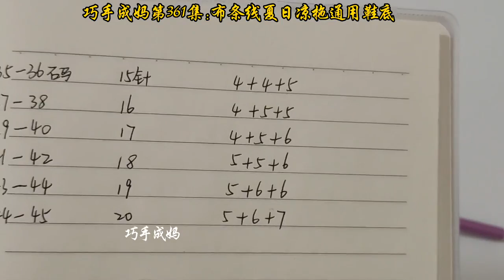布条线夏日凉拖鞋底通用教程，拖鞋鞋底通用